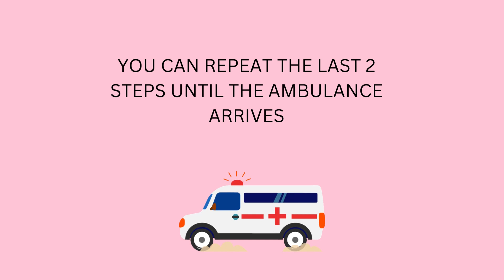How to Perform CPR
This video is made for my English oral presentation practice. Any information used in this video is explained only briefly. Do refer to the relevant sources for more valid info.